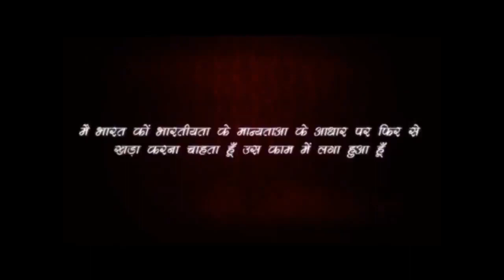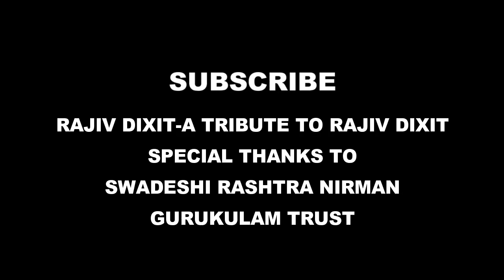Rajiv Dixit- TREATMENT OF SKIN DISEASE BY PUDINA LEAVES